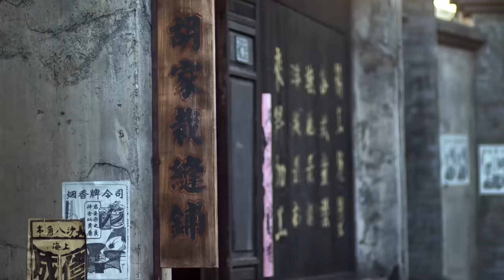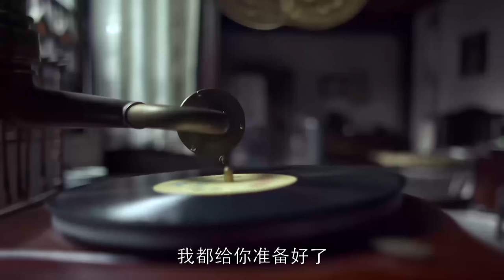【高分谍战】谍风起 01 | 靳东觉察多年手下是日本间谍，谍战一触即发，看他如何凭一枚棋子操纵全城风雨（靳东 / 霍建华 / 杨紫 / 任程伟 / 左小青）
导演: 孔升 / 张开宙
主演: 霍建华 / 杨紫 / 靳东 / 任程伟 / 左小青
类型: 谍战 / 悬疑
制片国家/地区: 中国大陆
语言: 汉语普通话
集数: 32
we owns the exclusive copyright of all the contents published on the channel.